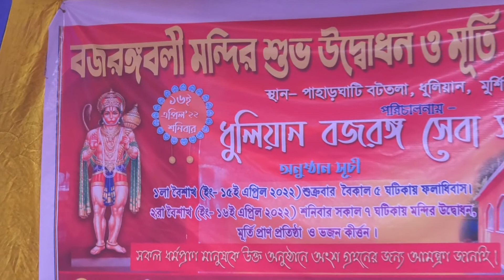dhuliyan Kali Mandir/ ধুলিয়ান কালী মন্দির